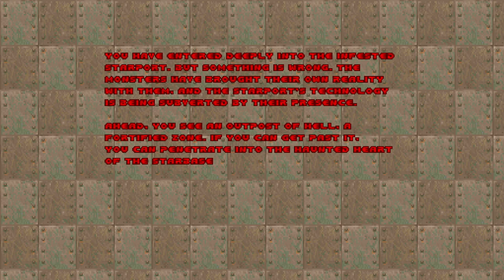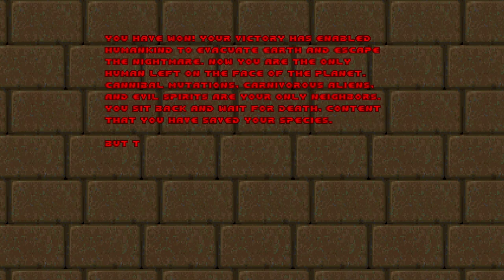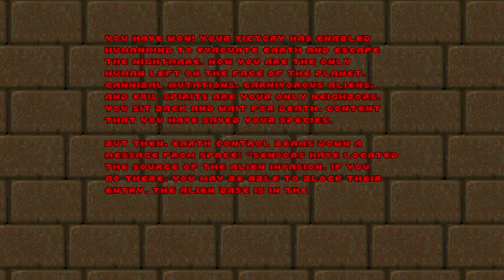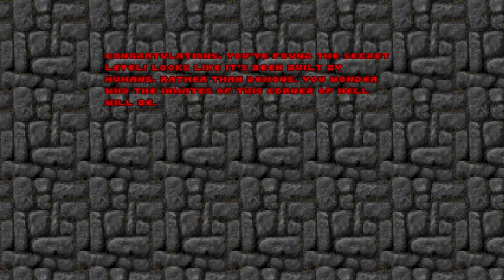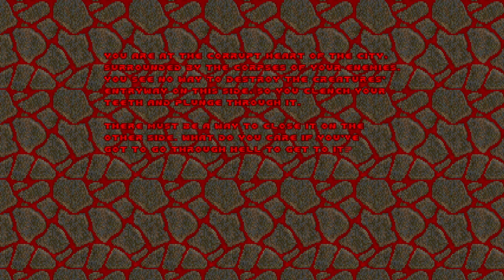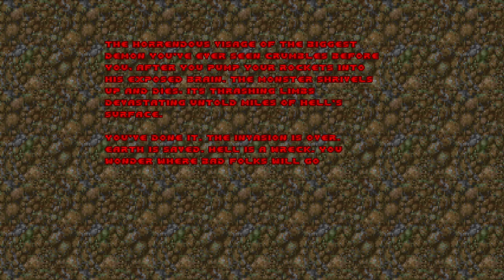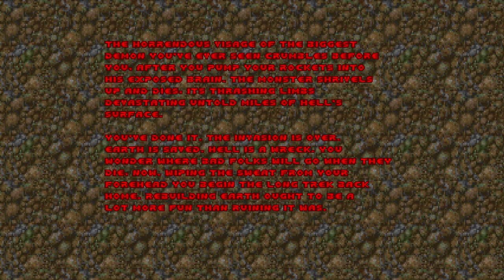DOOM 2 - Halo Doom Evolved Season 3 ModDB.pk3 / hdet_halodoom_mythic.pk3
played by clcktwn. they write:
"This is a spliced casual run with Spartan II on Ultra-Violence. Note that level 18 is missing because of a recording error."
called "Halo: Doom Evolved" in the /idgames FTP.
created by Redxone on June 24th, 2022.
from the .txt file included with the WAD:
"Halo: Doom Evolved is a TC-lite weapons mod project that aims to bring Halo's classic sandbox themed gameplay, while doubling down on the more retro aspects of it's design.

General Information

Boasting over 26 weapons, 3 spartan classes with their own unique gameplay styles, 6 different spawning presets based on the different halo games, and many more settings to make the ultimate custom halo experience. Halo: Doom Evolved is compatible with most addon mods, further allowing you to customize your experience. It's able to run most monster mods with little to no issues. We Release dev-builds every 2 weeks on Friday in our discord server. So if you wanna gain access to new content early, that's the place to go!"